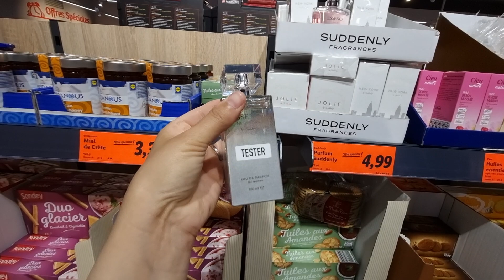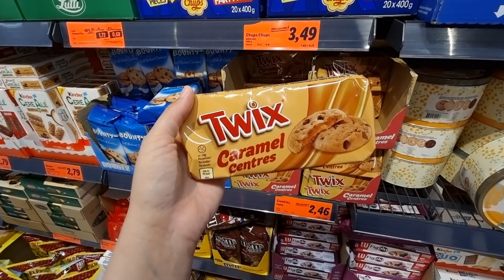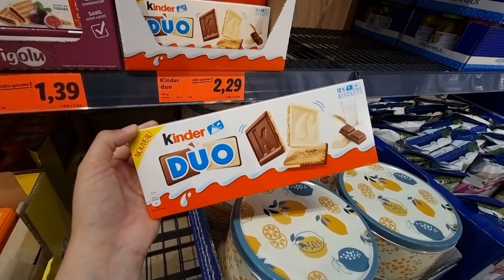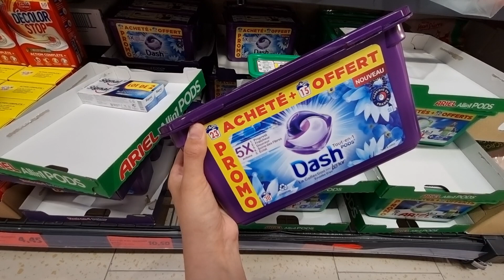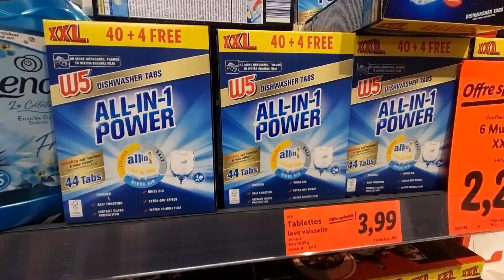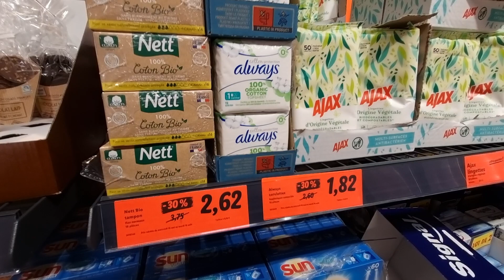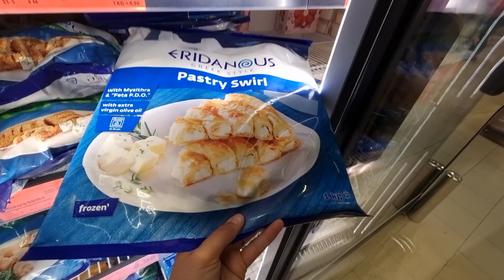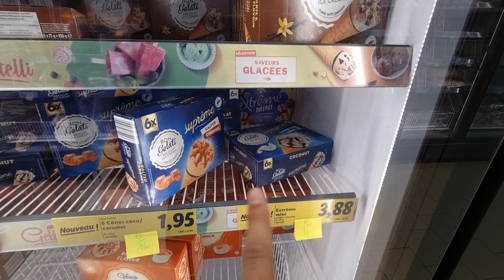🚨🔥LIDL PROMOTIONS DE LA SEMAINE